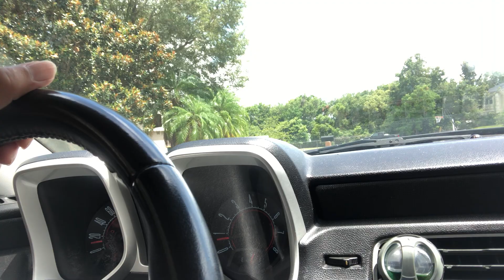Road Trip from Eustis to Mt.Dora Florida USA 🇺🇸